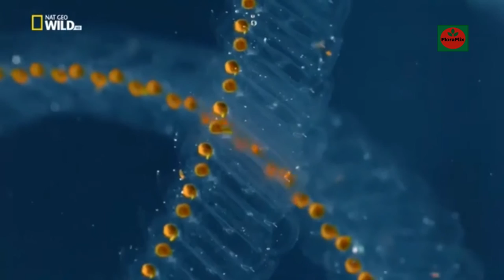National Geographic Documentary Of Animal 2021